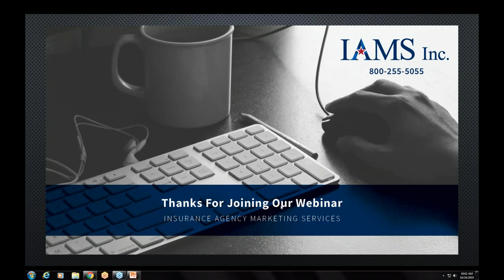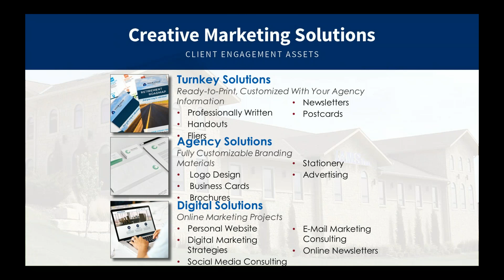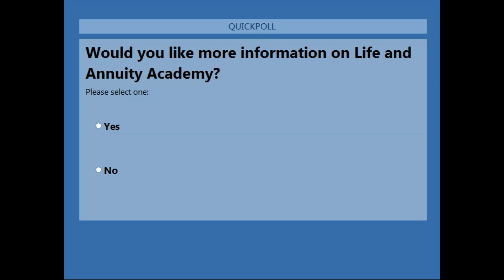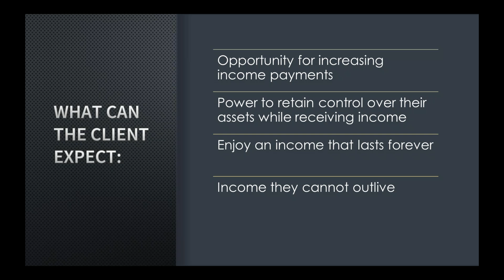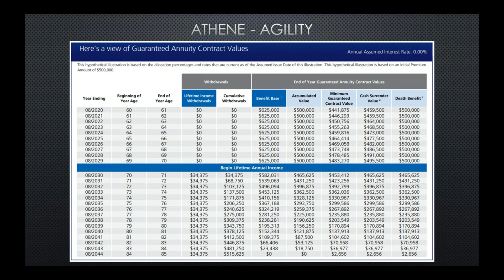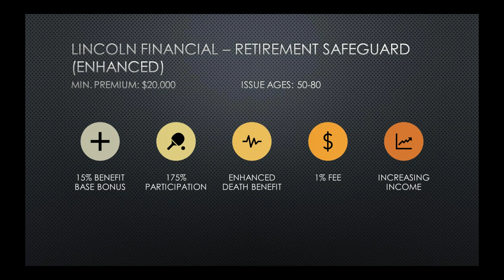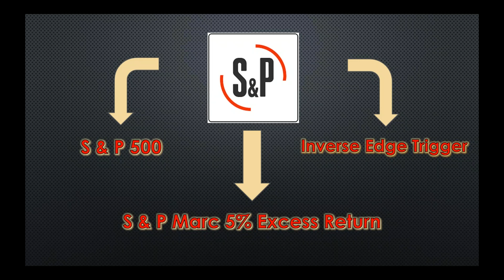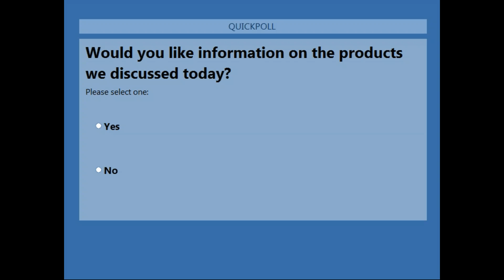Long-Term Retirement Solutions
Are your clients concerned about being financially stable in retirement? Are they concerned about increasing inflation as well? As we look at the recent products that have been added to the industry, we see that many carriers are adopting the concept of increasing income.

IAMS has a suite of products that can help put your clients' minds at ease and we want to help make YOU the expert!